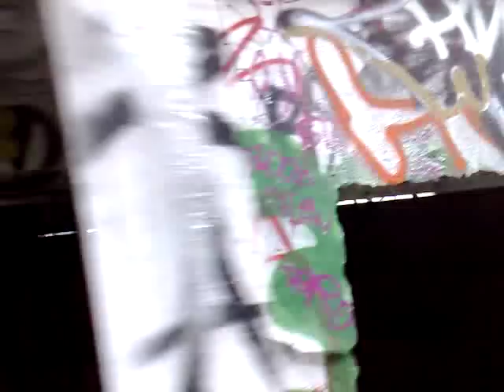Killiney Tea Rooms near Vico - more abandoned stuff by the sea...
Killiney Tea Rooms on Killiney Beach in South County Dublin. Graffiti is unusually friendly...